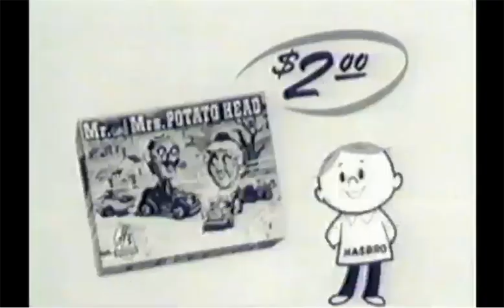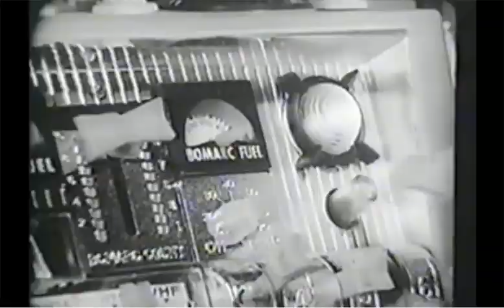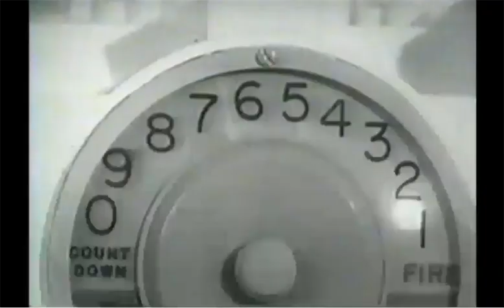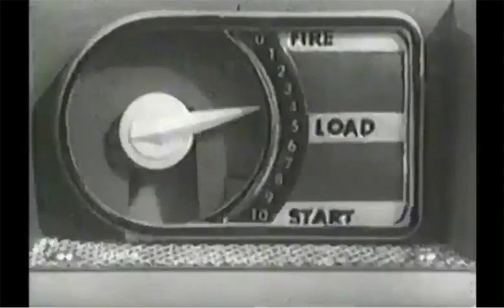Vintage Baby Doll and Action Figure Commercials from the 60s and 70s!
Featuring the Shirley Temple Doll and the original Mr. Potato Head! Plus many other dolls and toys.